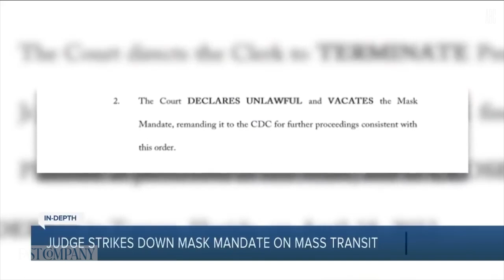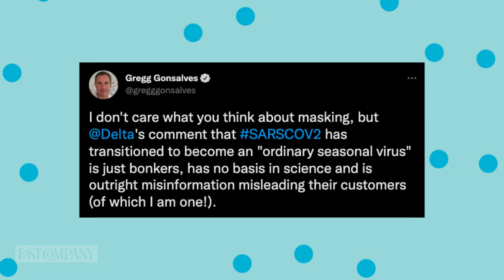Backlash as Delta calls COVID-19 an 'Ordinary seasonal virus’ | Fast Company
This week, Delta airlines announced that it will no longer require masks on their flights after U.S. District Judge Kathryn Kimball Mizelle ruled against the federal mask mandate for public transit. Many other airlines are also following suit, but Delta bizarrely stated that COVID-19 is now de-categorized as an “ordinary seasonal virus,” which is definitely not the case. This is Fast Company’s Brand Hit or Miss of the Week.